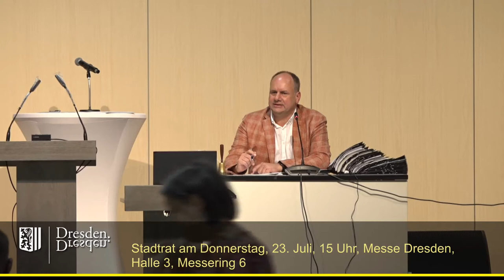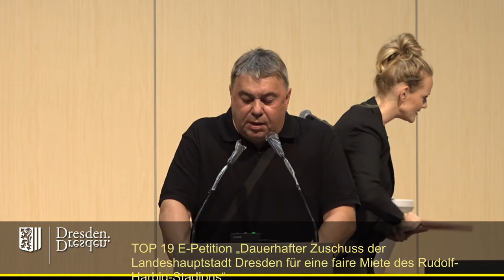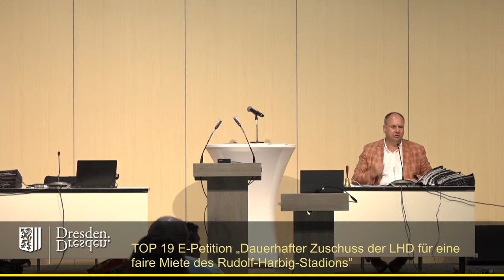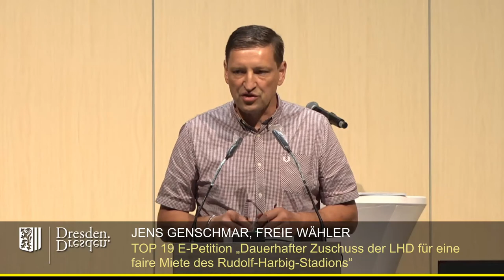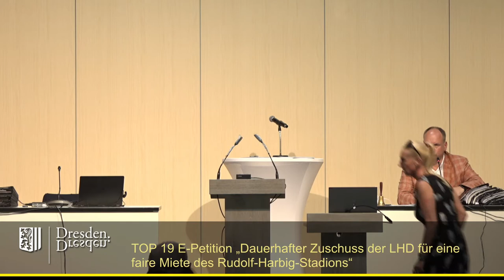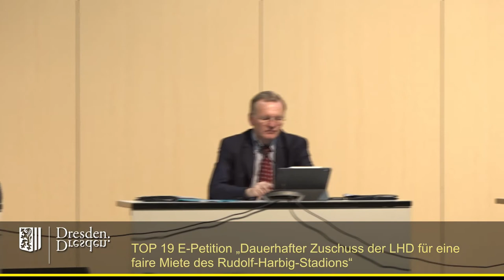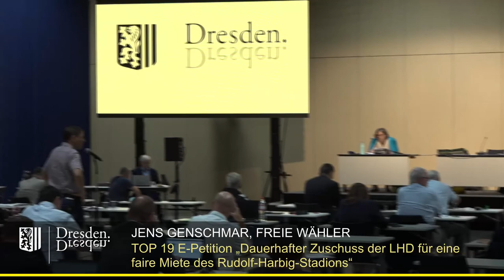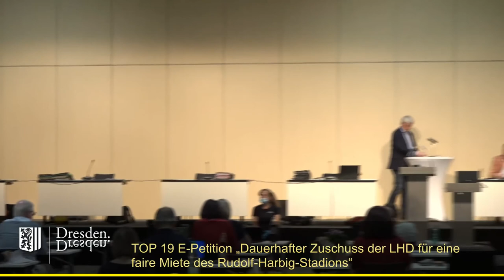2021 07 22 TOP 19 E Petition ''Dauerhafter Zuschuss der Landeshauptstadt Dresden für eine faire Miet